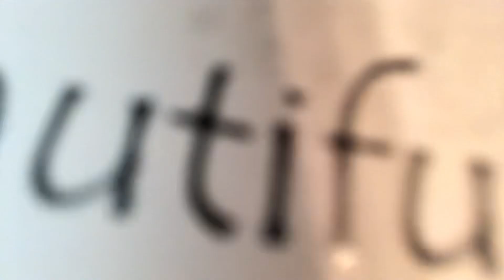I Turned My Stairs Into A Slide While In Quarantine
That was really fun and I was thinking about making this a series until quarantine is over because I miss fin stuff like that.But I’m still thinking of what to do next and the one I was thinking about it needs to be nice and sunny out which we aren’t gonna have for a while.

Lovely-Sakafash

With You-Sakafash

DamFam-Sakafash

You, My Love-Floppy Circus